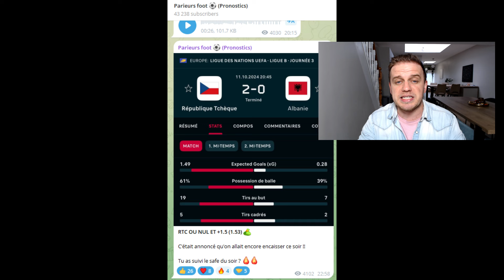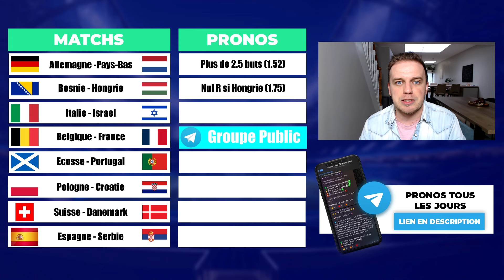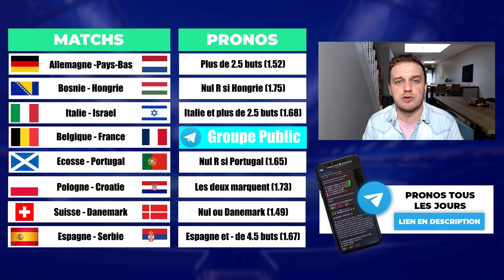MES PRONOSTICS LIGUE DES NATIONS ! 🇧🇪 BELGIQUE - FRANCE 🇫🇷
PRONOSTICS ALLEMAGNE - PAYS-BAS
PRONOSTICS BELGIQUE - FRANCE
PRONOSTICS BOSNIE - HONGRIE
PRONOSTICS ITALIE - ISRAEL
PRONOSTICS ECOSSE - PORTUGAL
PRONOSTICS ESPAGNE - SERBIE
PRONOSTICS POLOGNE - CROATIE
PRONOSTICS SUISSE - DANEMARK

▬▬▬▬▬▬▬▬▬▬▬▬▬▬  MES RESEAUX  ▬▬▬▬▬▬▬▬▬▬▬▬▬▬